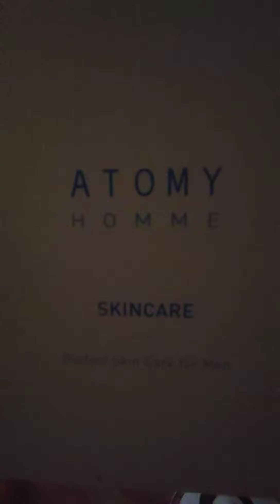Oppa and his new facial care set.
Feeling baby with his Johnson's baby lotion😂